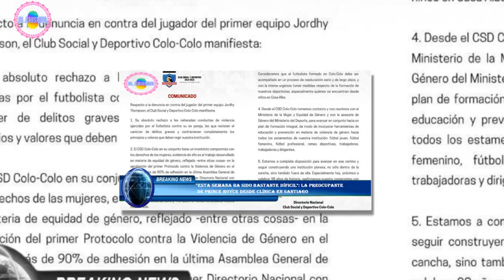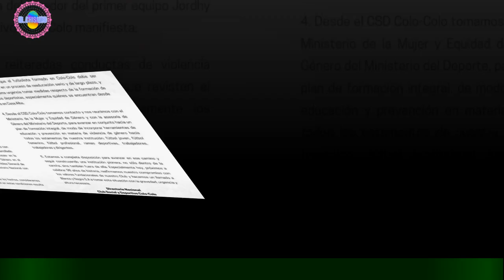"Esta semana ha sido bastante díficil": la preocupante de Prince Royce desde clínica en Santiago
Prince Royce dejó de lado por un momento su labor en «The Voice Chile» y actualizó su perfil de Instagram con una serie de fotos que demostraron su reciente delicado estado de salud.  Recordemos que el artista estadounidense-dominicano es de uno de los estelares jurados del programa de Chilevisión conducido por Diana Bolocco.El mismo que también cuenta con las presencia de figuras musicales José Luis «El Puma» Rodríguez, Francisca Valenzuela y Beto Cuevas.